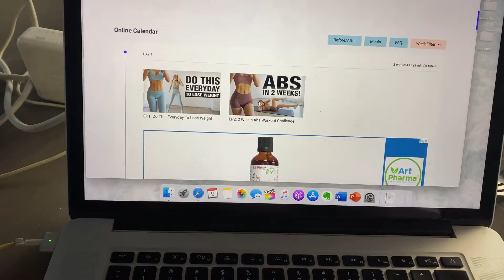I TRIED THE CHLOE TING 2 WEEK CHALLENGE || *i injured myself* RESULTS INCLUDED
I took part in the Chloe Ting Two Week Shred Challenge, and things did not go as planned ...

I took part in the Chloe Ting Two Week Shred Challenge and ended up injuring my shoulder during Plank Up Downs. The Chloe Ting Challenge is an awesome challenge that can definitely transform your body as it has for many people. However during the Chloe Ting Challenge, things did not go the way I had hoped. Regardless of my short time with this challenge, the Chloe Ting Challenge did change the way my body looked! I show you the results of my Chloe Ting Challenge.

Let me know if you want to see any university vlogs, school advice, makeup tutorials, fashion or fitness videos, along with any other videos you would like to see on my channel!

I love to create Fitness, Lifestyle and Wellness videos. As well, I would love to make business and marketing videos in the future!